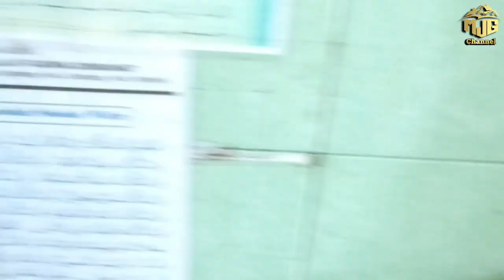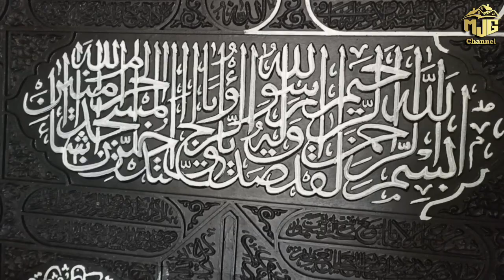Cara Membuat GRC Motif Kiswah Ka'bah Dari Awal Hingga Finnish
GRC adalah singkatan dari Glass Reinforced Concrete atau dikenal juga dengan Glass Fibre Reinforced Concrete. material campuran dari beton dan serat kaca. Komposisi dari material ini umumnya terdiri dari serat kaca berdaya tahan tinggi dan tahan alkali, yang dikombinasikan bersama dengan campuran semen seperti beton dan sebagainya.

Dibandingkan dengan beton biasa, GRC memiliki fitur dan identitas fisik serta kimia yang mirip. Material ini pun menawarkan daya tahan layaknya beton yang tangguh dan tahan pakai.